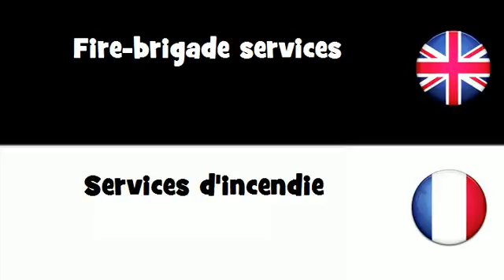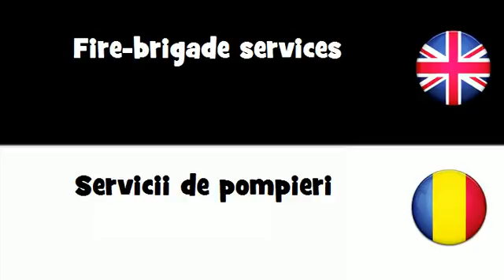SAY IT IN 20 LANGUAGES = Fire-brigade services